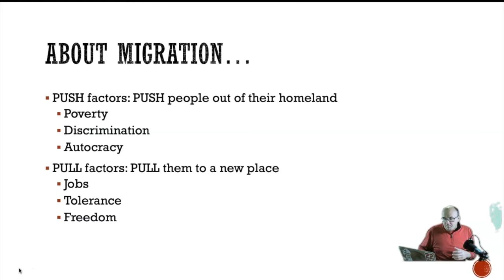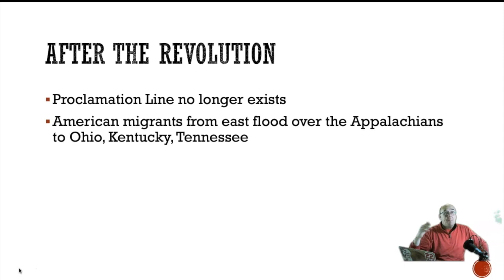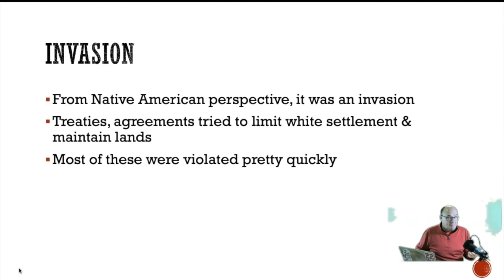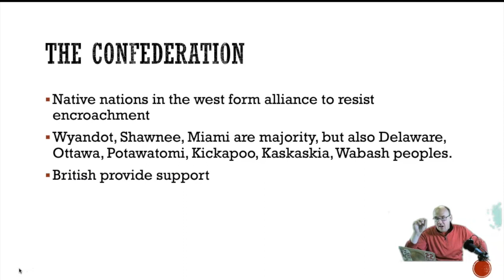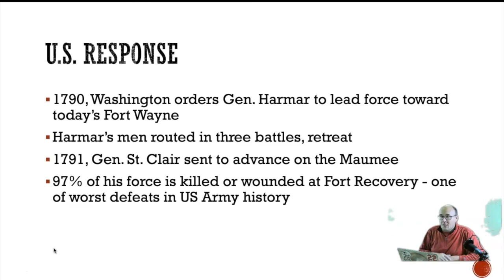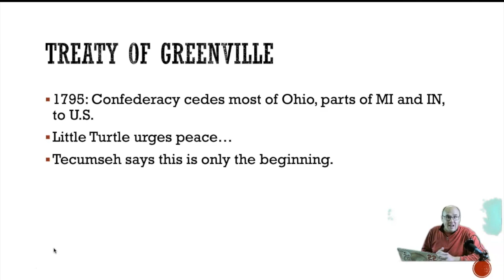S2E6: The Battle of Fallen Timbers and Migration to the West